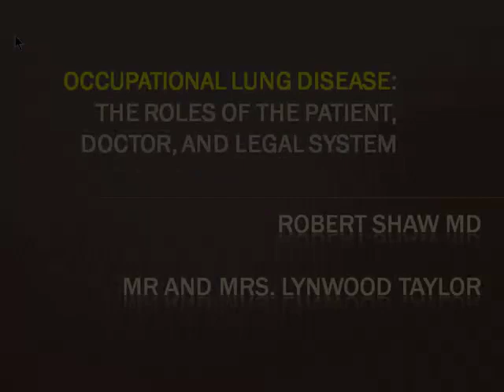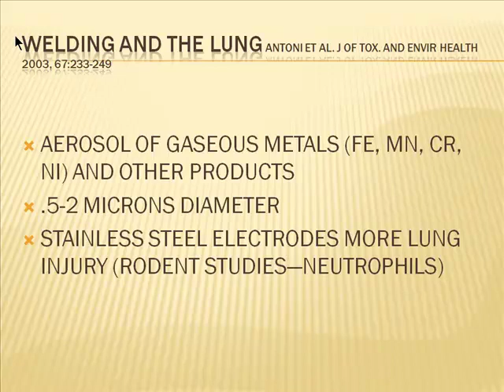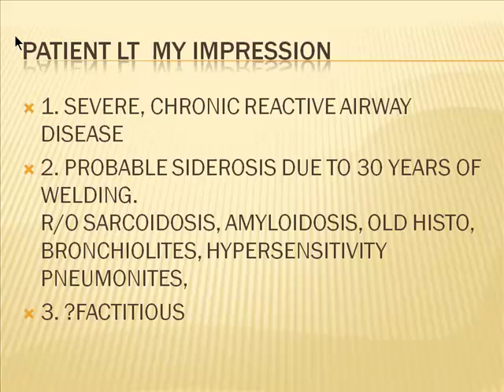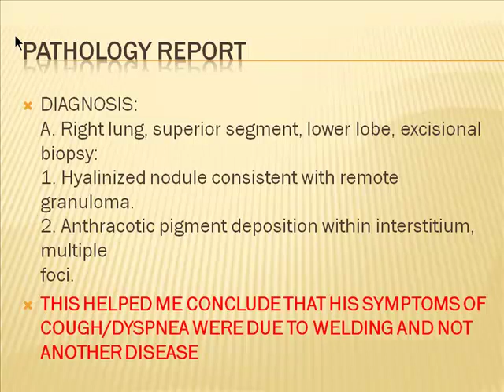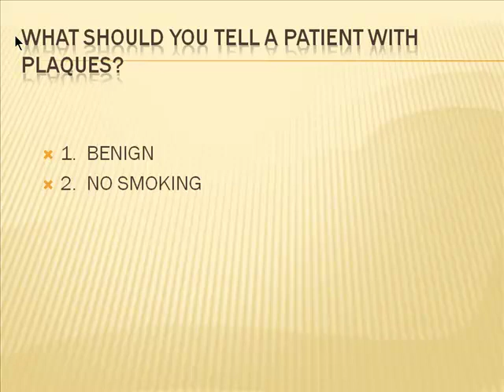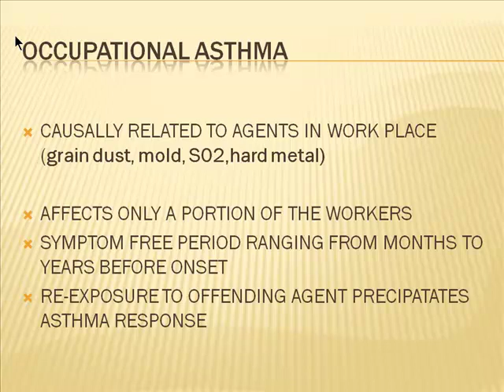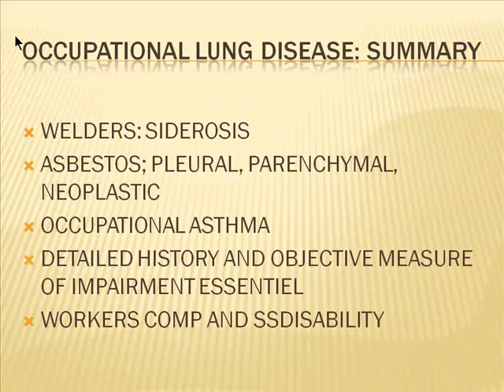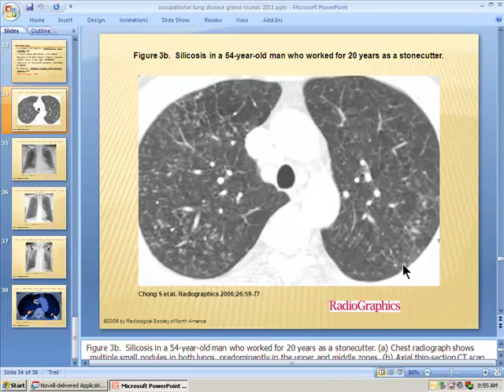Internal Medicine Grand Rounds: Occupational Lung Disease